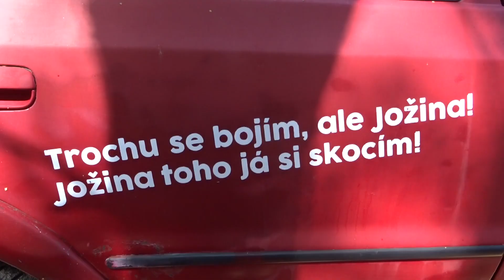Pístovské mokřady 2022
Akce „Pístovské mokřady“ je akce pro terénní auta ze všech koutů České republiky. Koná se 2× ročně v období únor-březen a září-říjen v Pístově u Jihlavy. Zajímavostí akce je, že se jedná o offroad akci na pomoc přírodě. Koly terénních aut totiž suplujeme stáda zubrů, kteří v dávných dobách chodívali pít k potokům a udržovali tak v jejich okolí podmáčenou a bahnitou strukturu povrchu. V ní pak žili dnes už vzácní a zákonem chránění živočichové jako je listonoh, žábronožka, kuňka apod.

Pístovské mokřady jsou mokřady a biologicky významná lokalita mezi Pístovem a Rančířovem, asi 3 km na jihozápad od Jihlavy, na území bývalého vojenského prostoru, v katastrálním území Pístov u Jihlavy. Místem vede zeleně značená turistická stezka od Větrníku na Okrouhlík. Vlastníkem pozemků je město Jihlava, které je dalo do bezúplatně užívání České společnosti ornitologické na Vysočině. Každoročně se zde koná offroad akce Pístovské mokřady.Z důvodu silného podmáčení terénu není lokalita vhodná k hospodářskému využití. Naopak se zde bohatě daří zástupcům fauny i flóry. Stěžejní zastoupení zde mají především obojživelníci – najdeme zde např. kuňku obecnou, čolka velkého, blatnici skvrnitou, rosničku zelenou, skokana ostronosého či čolka obecného. Z dalších zástupců živočišné říše to jsou ještěrka živorodá, ještěrka obecná, užovka obecná, bramborníček hnědý, sluka lesní, krutihlav obecný, chřástal polní, modrásek černolemý, osenice západní a střevlík Scheidlerův. Z rostlin tady můžeme najít např. vemeník dvoulistý, rdest alpský či blatěnku vodní.